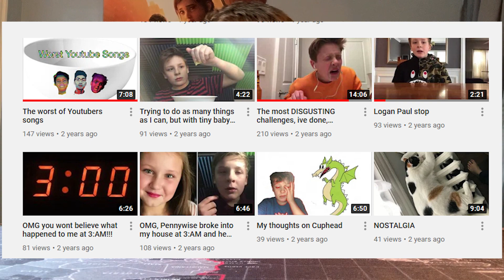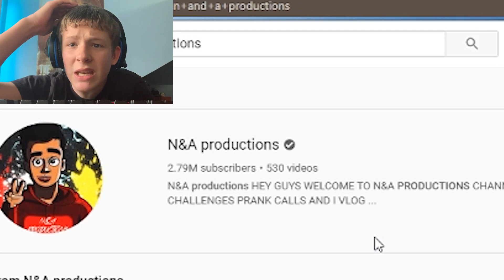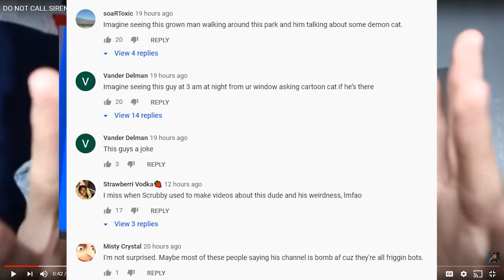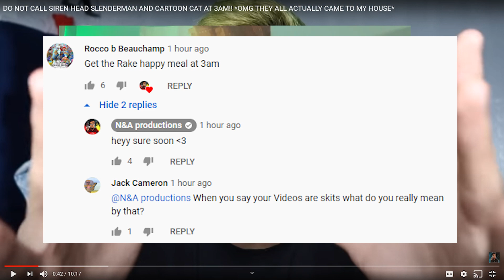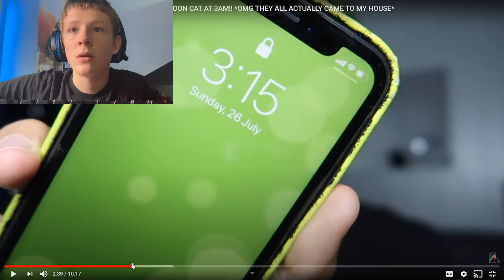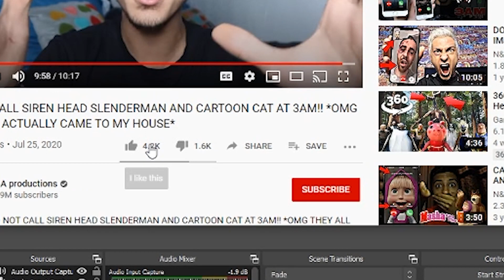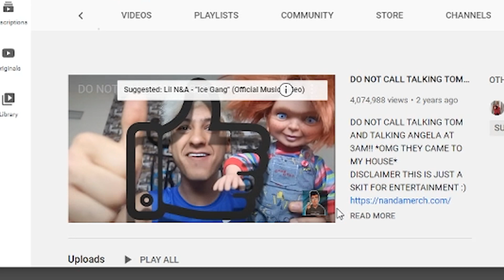DO NOT drink the Glizzy Potion at 3:AM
GUYS YOU WONT BELIEVE WHAT HAPPENS WATCH TILL THE END!!
Luv u :)